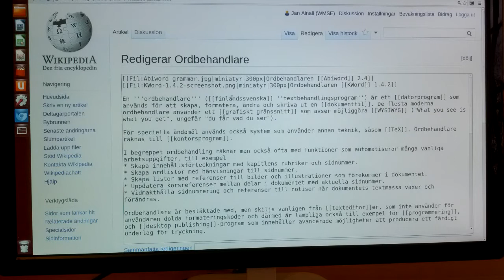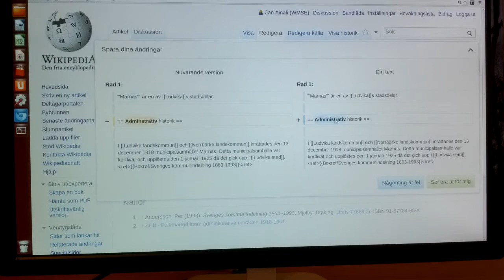Så här aktiverar du VisualEditor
En kort beskrivning av hur du aktiverar och använder den nya förenklade redigeringsfunktionen på Wikipedia.